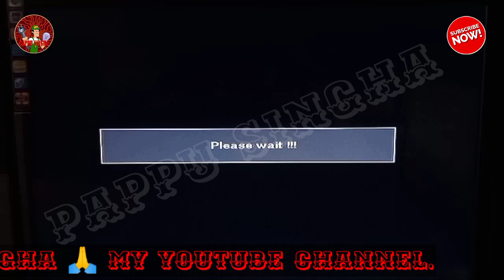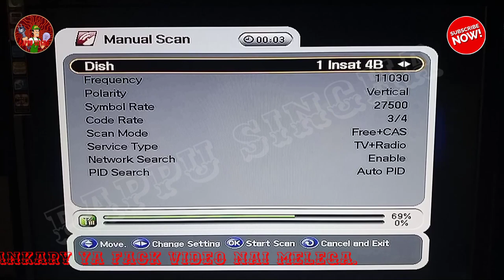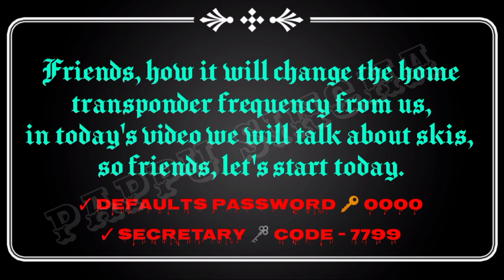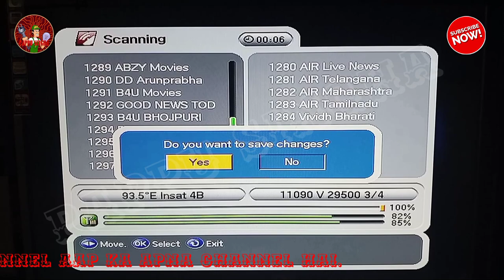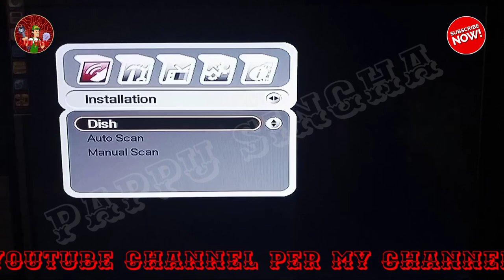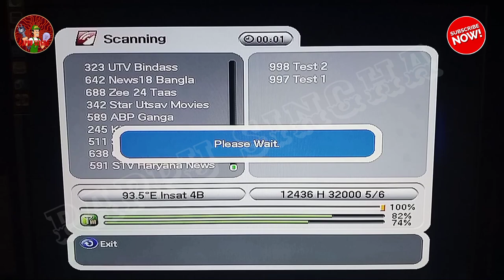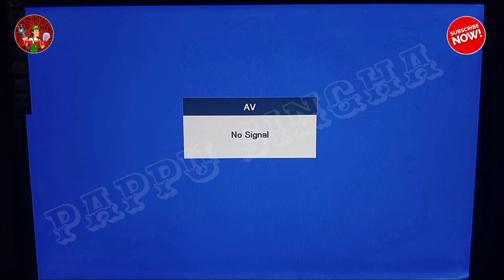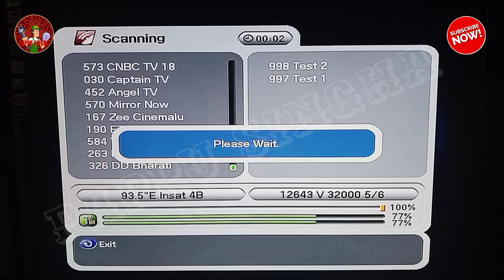How To Change Sun Direct Old Home Tp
✓ DETAILS :- STEP BY STEP FOLLOWING ME
✓ 👉Namaskar doston  doston mera pass yah sun direct ka box hai jo ki 12-13 sal se band para hai. Kyunki north india mein sun direct ki jo service hai aur lagbhag samapt ho chuki a aur pack bhi acche nahi the sun direct ki north india mein fir se wapsi Hui hai aur pack aur prices ka bhi acche hain to main yah box uthaya dekhta hun start hota hai ki nahin.
Jab Main isko decent Heena se jodta hun aur isko on karta hun. on hone ke bad Jo Hamara error aata hai aur hone ke bad Sun Direct ka Logon aata hai ismein aur Agar Hai Iske Mein channel change karne ki koshish karta hun to know channel installed please can fast Aata Hai Ki Ab nice ki scan karke dekhta hun menu ka button press karte hain autoscan yah autoscan Kanya per Jaate Hain Yahan per default password ko time Jo Rahega Kan per Karke scan kar dete Hain.to scan karne ke bad bhi dekhiae Hamari nothing to update a jata hai ismein agar Ham fir se manuals Kan per Jaate Hain ismein problem Pata kya hai yah Kafi time se box band Pada tha to yah aap date Nahin Ho Paya To Uske bad se Sun Direct ki satellite change ho chuki hai aur jo Iski Ye home frequency abhi Aaj 11030 vertical status 27500 dikha raha hai yah bhi change ho chuki hai to Yahan per Jo nai frequency 12316 original aur symbol rate 30,000 chuka hai To Hamen Yahi change karna padega Agar Ham is box ko use Mein Lena Chahte Hain To doston yah home free home transponder frequency Kaise change Hogi Aaj ki video mein ISI per baat karenge to chahie doston aaj ka video Ham start Karte Hain.
Yahan per home frequency per jakar Agar Ham yahan se ki press
press Karte Hain To Yahan per Ham Koi change nahin kar paate Hain To Home transfer under frequency 12316 karne ke liye amazing ek secret code ki jarurat padegi to uske liye Ham Nanu ki press Karenge gay aur isko Humne right mein karte hue jana hai factory reset per to Yahan factory reset per aane ke bad Hamen Yahan per ok nahin karna hai Ham Yahan per Ek jaldi se ko Dal Denge 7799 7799 type karte hain remote ke sath ab vote ke sath Hamare Samne Ja Mainu aaega to ja Mainu aapane is ismein Kuchh Nahin Karna simply aap menu key press Karenge aur Wapas a jaenge Aur Ek Bar fir se Manu ki dwara Denge aur ham Yahan per manual can mein a Jaenge to manual scan mein aane ke bad Yahan per Jo default password rahata hai yah wala Hamara 4te 0000 Hai 0000 main Dal Diya tu ab Ham Yahan per Jaate Hain frequency per Tu Jo Sun Direct ki AB home frequency Hai vah Ham Dal Denge Tu Yahan per doston aap ko Mein Ek baat Aur bata Dun yah Sun Direct ke liye used to ho jaega Agaram ismein abhi software karne se pahle free to air channels dekhna Jaate Hain To vah bhi dekh sakte hain free  wali Hamari frequency 11090 vertical aur symbol rate hai 29500 tu desi Yahan per Hamara niche signal a gaye hain to Yahan per Ham isko ok press Karke scan kar denge to Chaliye Dekhte Ham Kya ismein free to air channels on DD free Dish Ke Hain vah dekh baten Kyunki Sun Direct aur DD free Dish mein jo uski Hamari Jo satellite Hai same hai to Abhi Hamare channel start hue hain Kuchh Channel search karke dikhayen chiriyum dekh lete hain pahle Dekh Mere ki nahi dekh Pa Rahe 200 free to air channels To Ham ismein dekh Pa Rahe Hain To Main ismein free to air channels To Nahin dekhne Mujhe ismein Sun Direct ke liye face changes dekhne jata hun scan karte hain Yahan per Ham 4 te times 0 Dal Dete Hain. to Aap Jo Ham Hamare sundry ki Home frequency hai na ab vo Dalenge ismein 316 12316 Jo polarity uski horizontal Rahegi symbol rate hai uska 30,000 30,000 symbol rate kar diya ki aap Hamari pregnancy provision a single dikha dijiye to channel search kar denge. Yahan per shave changes kar dete Hain Yash Kar Diya Maine Chidiya exit ki press Kar Ke Ham Wapas Chale Jaate Hain. Smart Card Hai doston aap Agar aapka bhi S aur cast card sahi hai to aap ismein recharge kar ke sabhi channel dekh sakte hain to ek baat aur Ab Yahan per gram isko factory reset karte hain OTA kar lete hain Na Hoti Hai Tu Ya Jaane Na Re star factory set Karte Hain Yahan per main reset factory kar diya isko factory default Kar Diya Yahan per ab aapka box restart hoga filhal ismein Hamara Vahi manuals factory reset karne ke bad bhi Hamari FIR currency change kar change mang raha hai To ismein Ham recharge karne ke bad Sabhi pet channel dekh sakte hain aur Agar free to air channel dekhna Chahte Hain To vah bhi dekh sakte hain doston aaj ki video mein bus Yahi Tha ki Sun Direct Ke Jo purane box padhen Jo silver colour ka box homecast company ka to iska Ham home TV Kaise change Karenge theek Hai Doston channel subscribe kar lena next video mein FIR Milte Hain bye bye friends.